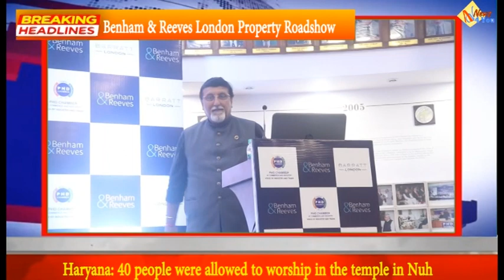Benham & Reeves London Property Roadshow, supported by PHD Chamber of Commerce and Industry